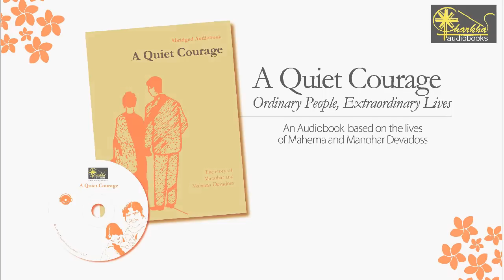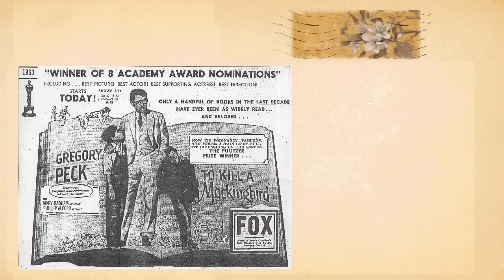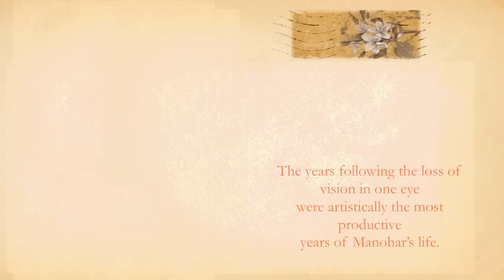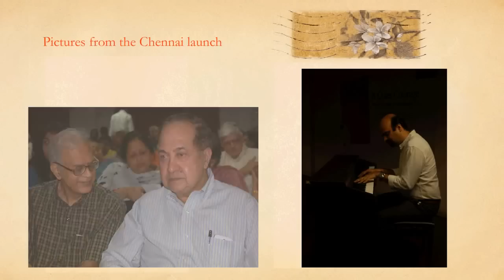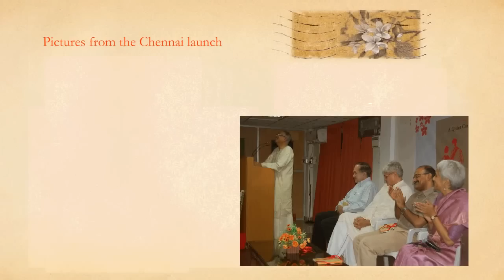A Quiet Courage